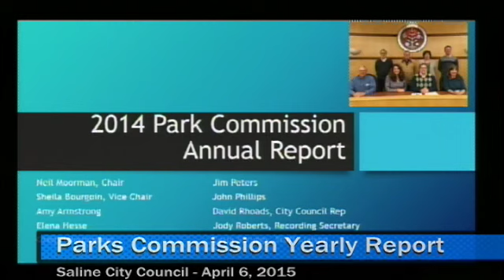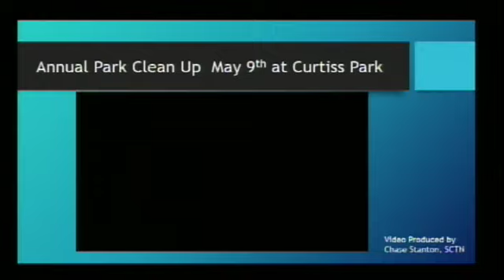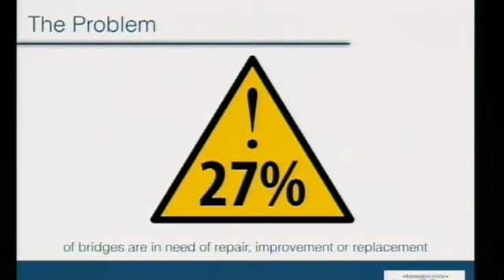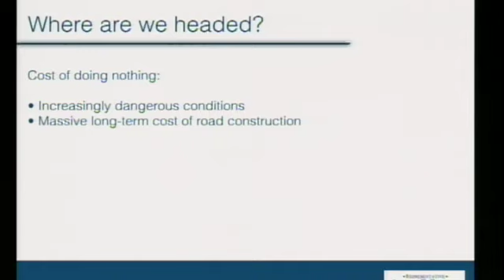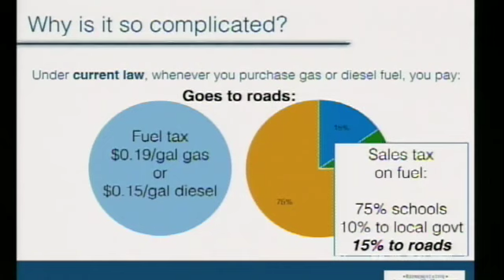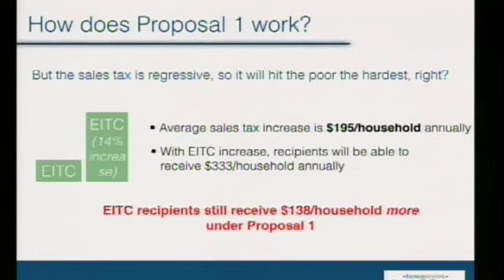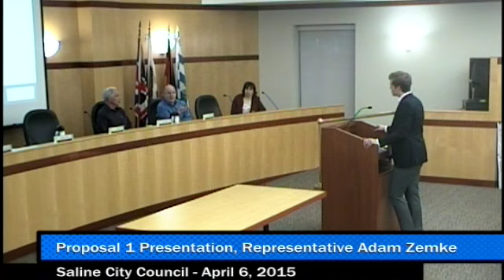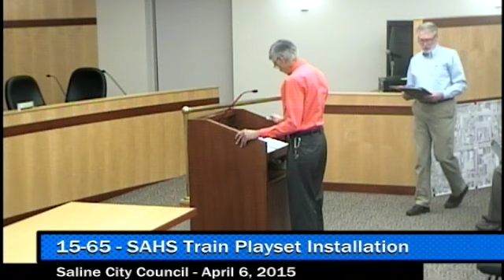Saline City Council Meeting 4-6-2015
The Saline City Council Meeting for April 6th, 2015. The full agenda can be found here. salinecitymi.minutesondemand.com/